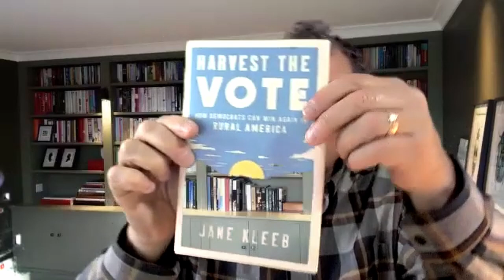Framing in Action: Health Care Made Easy with Sen. John Marty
Special guest Minnesota State Senator John Marty has long been an advocate of a common sense Universal Health System. His book, "Healing Health Care," is an eloquent and clear blueprint for a universal system at the state level. Coming from parents with strong civil rights and social justice bone fides, Senator Marty naturally grounds his messages in our most deeply held values. Join us as we talk with Senator Marty about messaging health care in the US.

If you liked this webinar come join us in real time for our full workshops and our free webinars (Eventbrite schedule link below). Also,  please help spread the word; Democrats need to get their messaging act together!